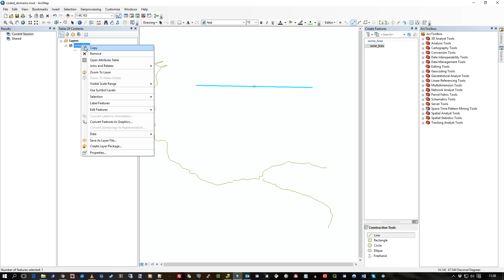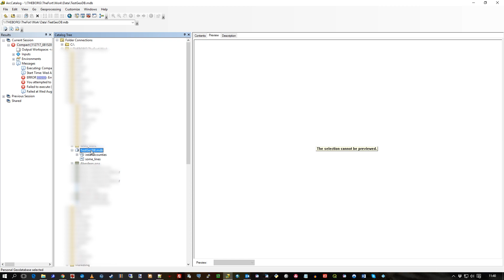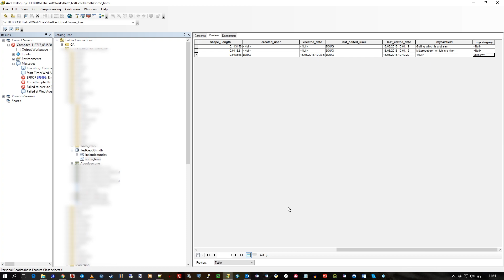ArcGIS (ArcMap) Coded Domains - Create a drop down list for your users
Video #24
(Please see video for the ArcGIS Pro version)
Rather than drawing a feature and then prompting users to type in attribute values, present them with a simple list to choose from.
This helps enforce data integrity.
No programming - just customisation via ArcCatalog and a personal geodatabase.  Just set a few properties and off you go!